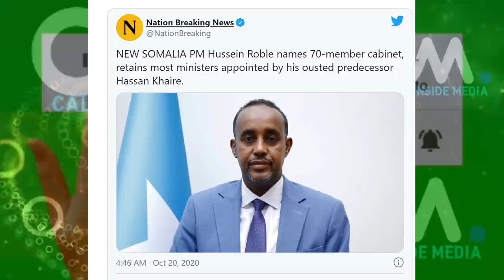DEG DEG Cali Mahdi & Xasan Sh oo afka Furtay oo Xalinaya Qabiiladii ay isku Direen Farmaajo & Fahad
DEG DEG Cali Mahdi & Xasan Sh oo afka Furtay oo Xalinaya Qabiiladii ay isku Direen Farmaajo & Fahad yaasiin, xog xasaasi ah ,qabiiladii ay dab ka dhax huriyeen farmajo iyo fahad